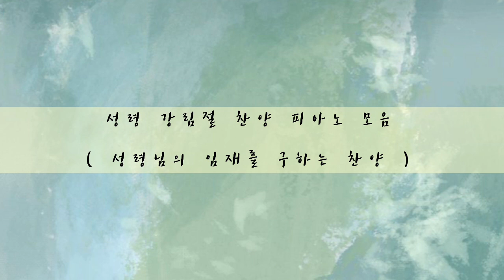[ 1시간 연속 듣기 ] 성령 강림절 찬양 피아노 연주 모음 | 성령님의 임재를 구하는 찬양 | 성령의 임재 | 잔잔한 찬양 피아노 | 묵상피아노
SHALOM!

'성령 강림절' 찬양 연속 듣기로 만들어보았어요 :)